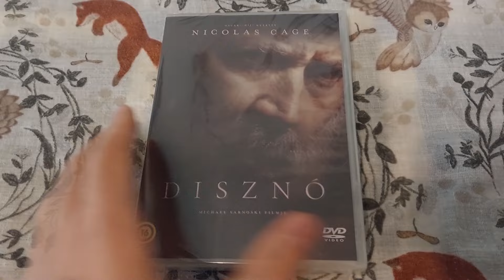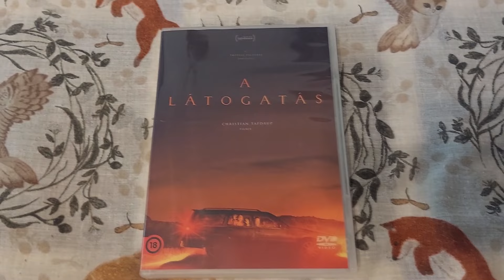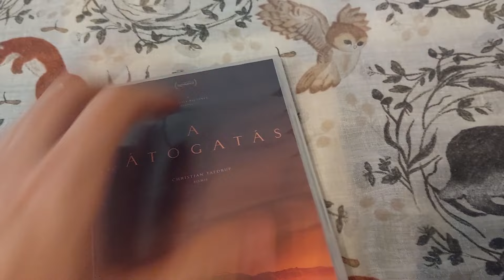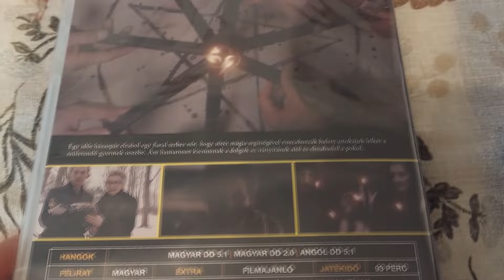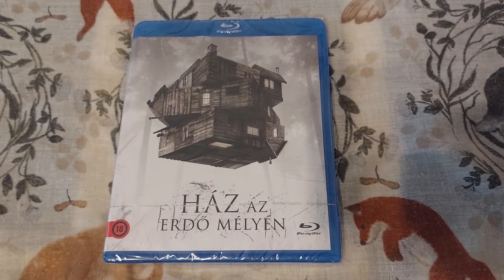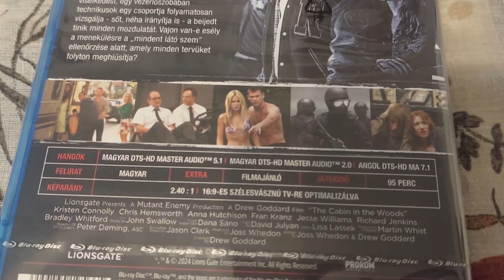2024 júliusi beszerzések | Blu-ray, DVD | Bemutató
Disznó / Pig | DVD bemutató (2021)
A látogatás / Speak No Evil | DVD bemutató (2022)
Mindent a gyermekért / Anything for Jackson | DVD bemutató (2020)
Ház az erdő mélyén / The Cabin in the Woods | Blu-ray bemutató (2011)